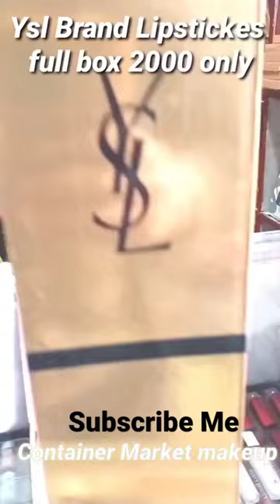lipsticks New Ysl Brand wholesale rates /Make up products market /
lipsticks New Ysl Brand wholesale rates /Make up products market / Container market faisalabad

New branded lipstick
Lipsticks latest design
Container market branded make up